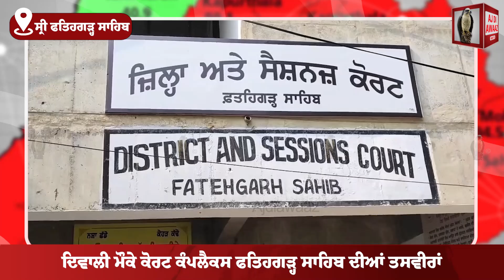ਦਿਵਾਲੀ ਮੌਕੇ ਕੋਰਟ ਕੰਪਲੈਕਸ ਫਤਿਹਗੜ੍ਹ ਸਾਹਿਬ ਦੀਆਂ ਤਸਵੀਰਾਂ